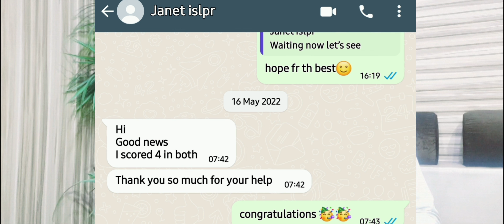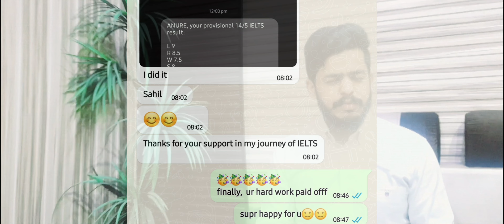ISLPR Online Results-New Zealand| 4 Each | IELTS W-7.5 , S -8 | Inspiring Result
ISLPR ONLINE-NZ| 4 Each | IELTS W-7.5 , S -8 | Inspiring result
Video: IELTS MANZIL